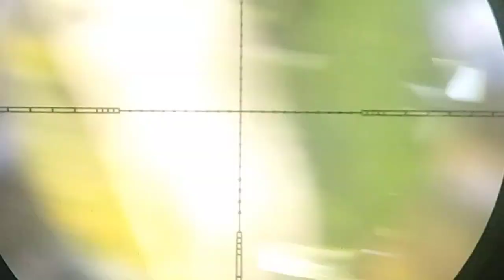Berburu burung kutilang !! Uklik jawara v5!!!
Assalamualaikum kawan video ini saya buat dari permintaan tetangga untuk di jadikan obat ... semoga kalian terhibur